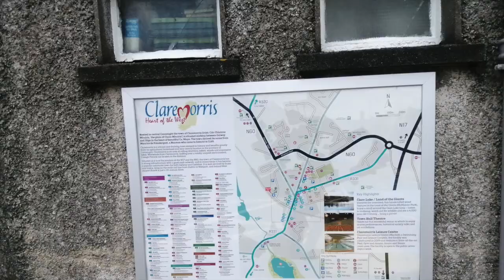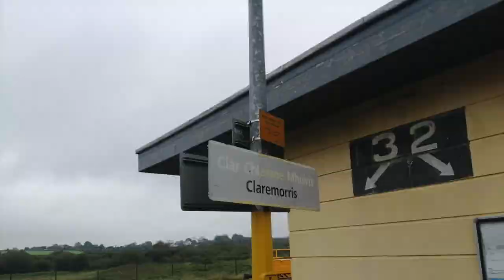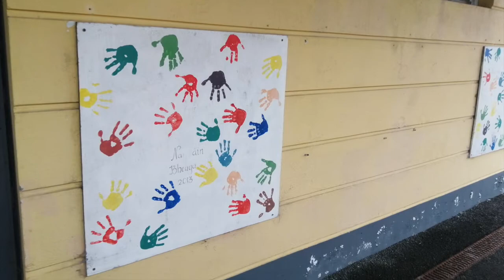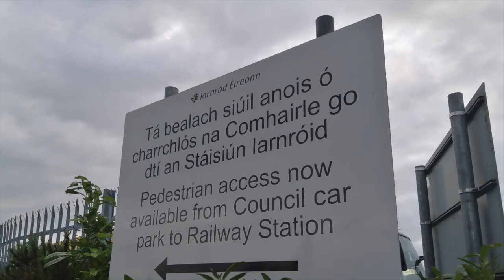Photos of Claremorris Railway Station in 2020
A slideshow of photos I took of Claremorris Railway Station in Claremorris in County Mayo on Tuesday 15th September 2020. That day I travelled by train from Claremorris to Ballina and back to Claremorris later that day (changing trains at Manulla Junction on both ways).

Claremorris Railway Station opened in May 1862 when the Midland Great Western Railway (MGWR) line was extended from Ballyhaunis to Claremorris. In December 1862 the MGWR was extended westwards from Claremorris to Castlebar and eventually was extended further to Westport in 1866. Claremorris became a junction station in 1892 when the branch railway line to Ballinrobe opened in November 1892. It was not until 1894 that the Tuam-Claremorris section of what is known as the Western Rail Corridor (WRC) opened, 25 years after the Athenry-Tuam railway line opened. It was extended north of Claremorris to Sligo in 1895 and created a direct railway line from Limerick to Sligo via Ennis, Athenry and Claremorris. The WRC was originally operated and owned by the Waterford, Limerick and Western Railway until 1901 when it amalgamated with the Great Southern and Western Railway Company. The railway branch to Ballinrobe closed to passenger trains in 1930 and closed completely in 1960. Passenger trains were withdrawn between Claremorris and Sligo in 1963 and freight trains stopped travelling along the Claremorris-Colloney Section of the Western Rail Corridor in 1975. In 1976 passenger services were withdrawn on the Claremorris-Limerick section of the Western Rail Corridor in 1976. Freight trains used to travel along the Claremorris-Limerick section of Western Rail Corridor until the 1990's. The Limerick-Ennis section of the WRC reopened to passenger trains in 1988 followed by the Ennis-Athenry section of the WRC reopened to passenger trains in 2010 and West on Track are campaigning to reinstate the railway line from Athenry to Sligo via Tuam and Claremorris which would make Claremorris a railway junction again. At present Claremorris is served by direct passenger trains to Westport and Dublin and freight trains from Ballina and Westport going to Dublin and Waterford pass through this station and even stay in the sidings here like loco 075 with the timber parked on the old platform for Limerick. Claremorris for years especially in the pre motorway era was where special pilgrimage trains to Knock would terminate and pilgrims were bussed to Knock.